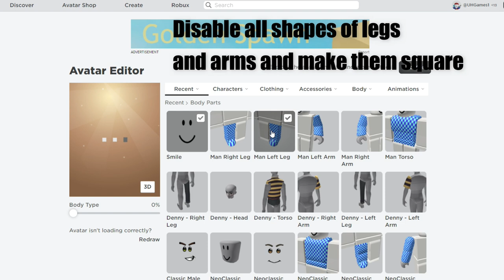POPPY PLAYTIME HUGGY 2 Tutorial . Build a Boat Roblox.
Всем привет. Сегодня мы сделаем популярный персонаж из игры HUGGY POPPY PLAYTIME   . Этот механизм который может сделать каждый.
Все кто желает сняться в видео со своей постройкой пишите мне в дискорд
 Если ваша постройка интересная мы вместе снимем ролик.
Самые просматриваемые на канале:
*Напишите комментарий🍀
*Поделитесь видео с друзьями :)